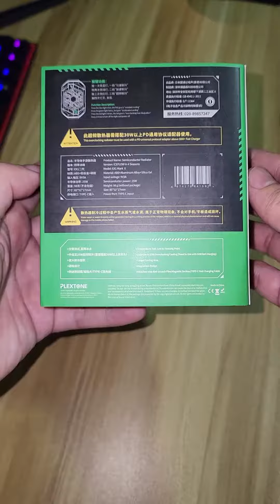Phone Cooler Radiator Magnetic RGB (EX1 Mark 2)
Thanks for visiting my Channel, wish you good health always :)

Baka useful sainyo ang next item na ma-upload ko dito mga lods,